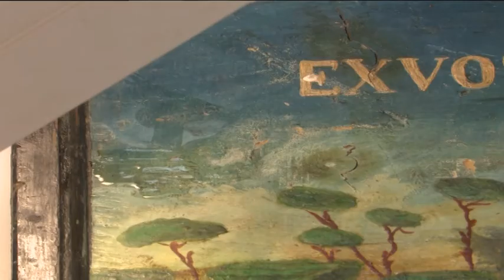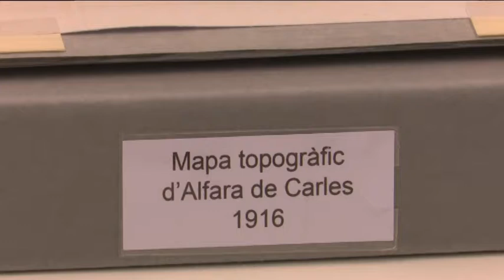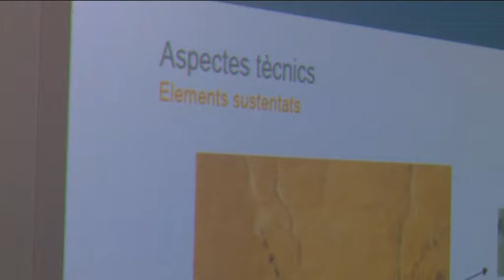CAPSULA DIPUTACIO RESTAURACIO